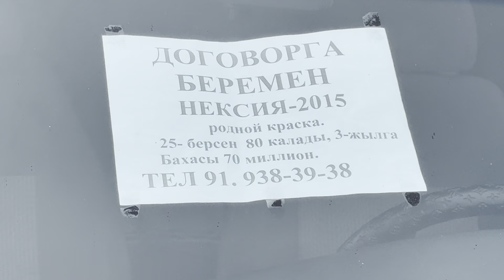11-АВГУСТ 2-БОЛИМ 2024-ЖЫЛ/НОКИС МАШИНА БАЗАР ДАМАС КОБОЛТ ЖЕНТРА МАТИЗ ЖИГУЛИ ИНОМАРКА НИВА НЕКСИЯ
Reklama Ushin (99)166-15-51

QARAQALPAQSTAN kanallardi qollap ketin iltimas